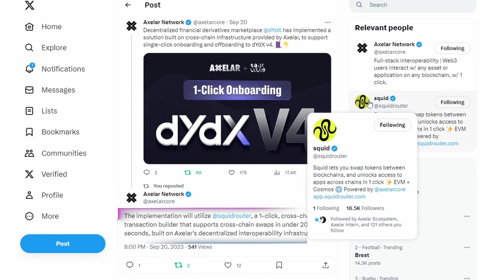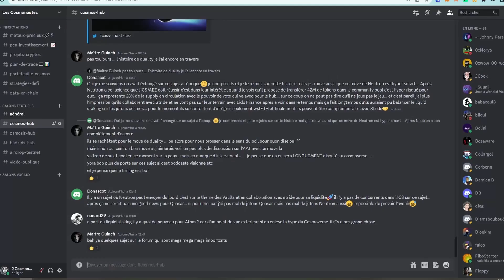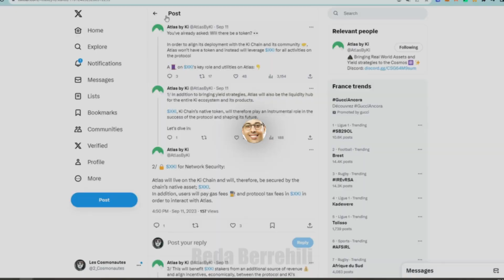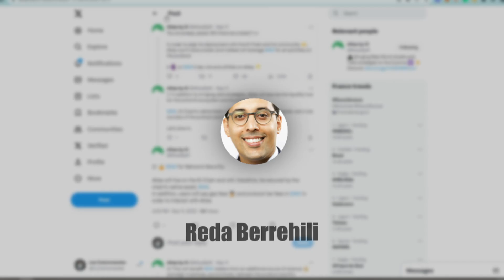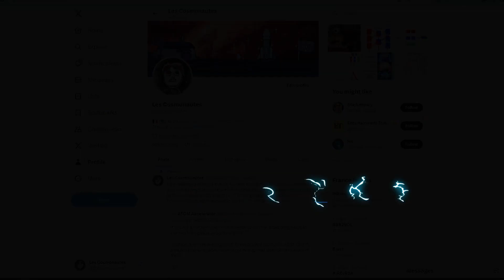COSMOS : revue crypto de la semaine (DYDX, AXELAR, STRIDE, MARS...)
Bienvenue sur la chaine des 2cosmonautes, une chaine qui parle de crypto et plus particulièrement de l'écosystème cosmos qui nous paraît être des plus prometteurs

Rejoins nous sur twitter pour suivre l'actualité et les bons plans en direct :

Rien de tout cela n’est un conseil financier. Vous êtes assez mûr pour assumer l’entière responsabilité de vos actions financières et de vos investissements.

Algorand Review
Cosmos Review
Polkadot Review
Cardano Review
Polkadot Cryptocurrency
Hedera Cryptocurrency
Environmentally friendly cryptocurrency
Cardano Cryptocurrency
Algorand Cryptocurrency
Persistence Cryptocurrency
Polkadot Coin
Cardano Coin
DOT Coin
ADA Coin
OSMO Coin
PersistenceOne Review
Osmosis Cosmos